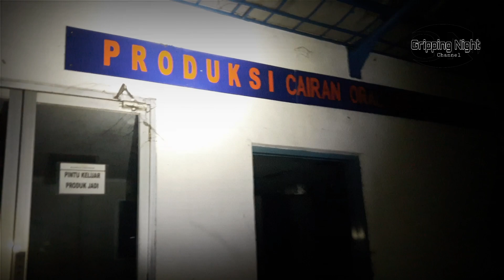MISTERI GUDANG PRODUKSI OBAT OBATAN TERBENGKALAI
Gudang pabrik yang dulunya ramai diisi oleh mesin-mesin besar, kini hanya tinggal kenangan. Namun, di dalamnya terdapat cerita mistis yang sangat menakutkan. Mesin-mesin yang dulu sangat terang dan ramai kini menjadi penyebab kegelapan dan keangkeran gudang tersebut. Mari kita eksplorasi lebih dalam tentang kisah mistis di gudang pabrik yang dipenuhi mesin besar yang suka nyala sendiri ini.

Gudang pabrik ini dulunya adalah tempat para pekerja bekerja dan para mesin bekerja keras menghasilkan produk-produk yang dijual ke seluruh dunia. Namun, sekarang, gudang ini terasa sunyi dan angker. Di dalamnya terdapat berbagai mesin besar yang seakan hidup sendiri dan suka menyalakan diri sendiri. Cerita mistis pun beredar di kalangan pekerja atau pengunjung yang pernah masuk ke dalam gudang tersebut.